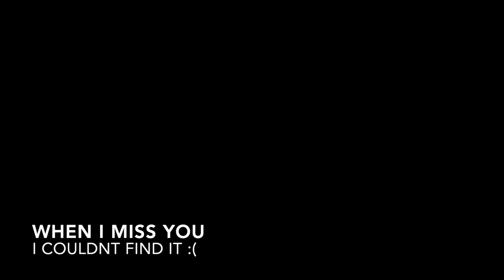My Worst Songs/Bad Guy Cover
I tell you about some of my worst songs then sing a cover about being bad. Get it?